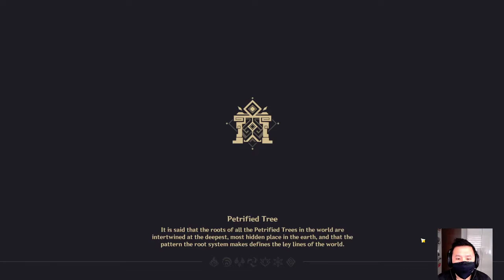Genshin Impact - Hypostatic Symphony Day 5, Storm Butterfly Intermezzo 2, max score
As always, maximum stats and minimal skill make for a scuff attempt at a speedrun :D Nevertheless, we still manage to clear it for full points on the first go

Childe and Mona really tear it up! I think I really need to devote more resources to my poor neglected Mona, since she enables so many of these kind of setups

All the best for your own clear!